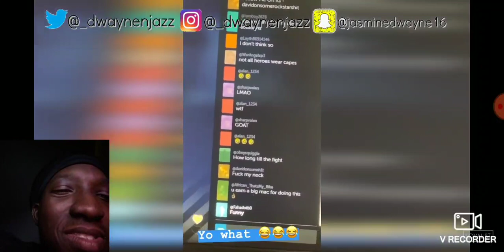Reaction to Dwayne N Jazz Jake Paul VS AnEsonGib Fight Discussion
Wow that must have been a disappointment